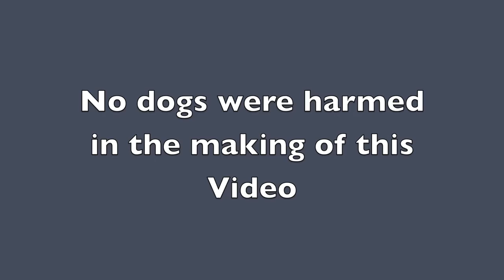Dog Reacts to Hunting Horn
Our dog, Rascal, doesn't like the sound of hunting horns